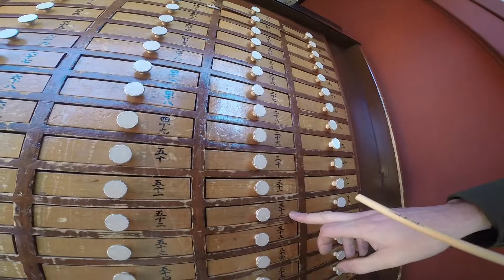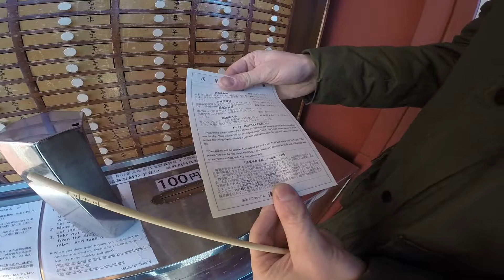Tokyo 2015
Sumo park Yoyogi park Tsukiji fish market Senso ji Shibuya Ginza Harajuku Akihabara Disney land